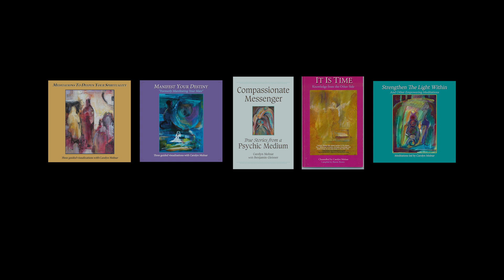Second Chances I Psychic Medium Carolyn Molnar